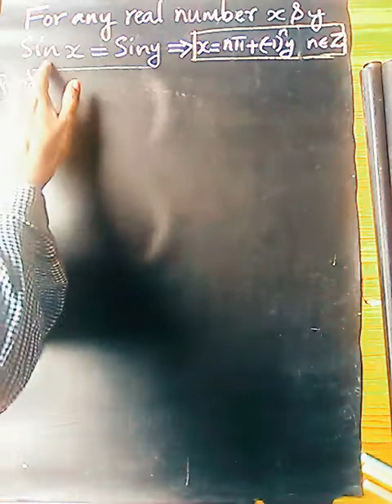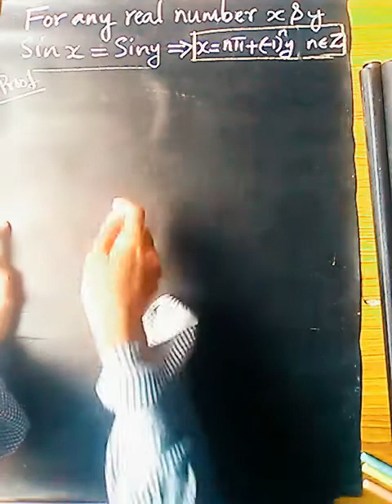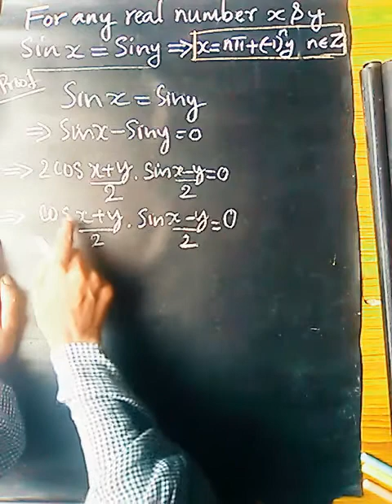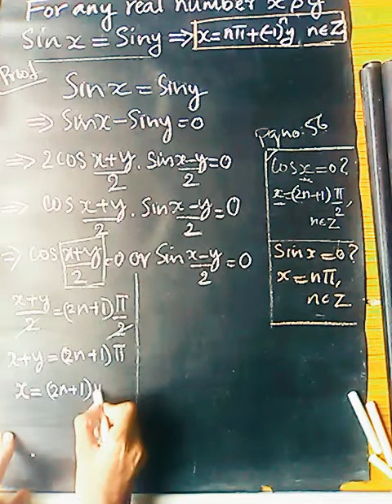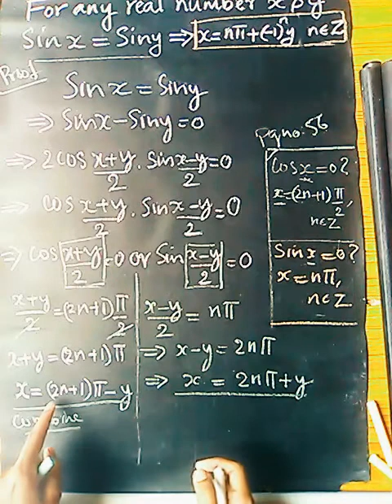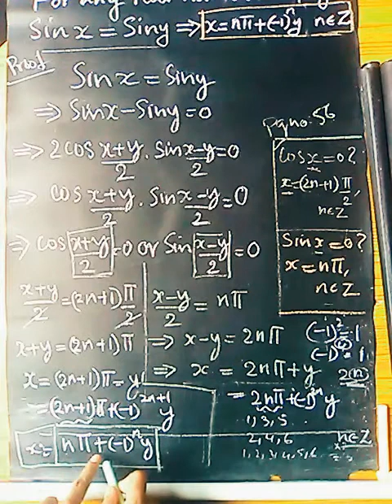Trignometric Function Theorem 1 in Malayalam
Chapter 3